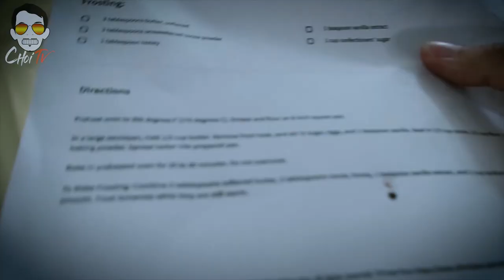How to Bake homemade best Brownies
My family loves the brownies it tastes sweet and good. Thanks to allrecipe.com for sharing their masterpiece.